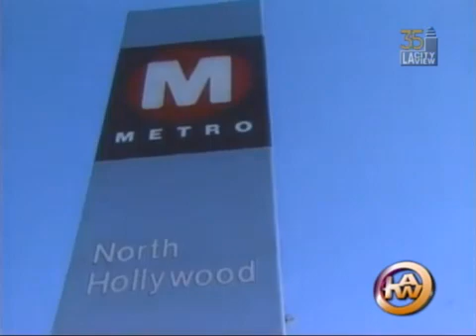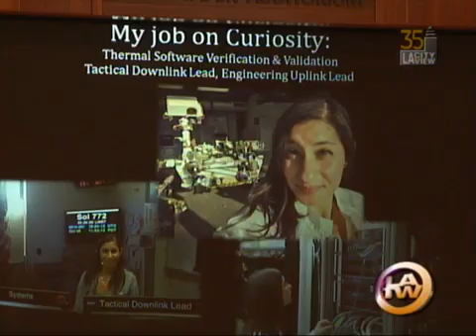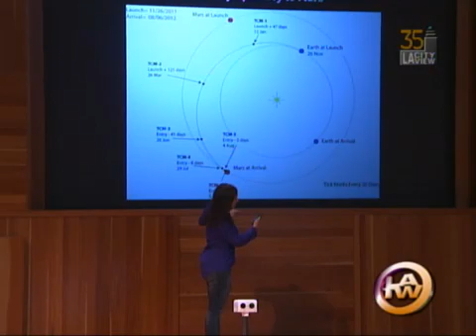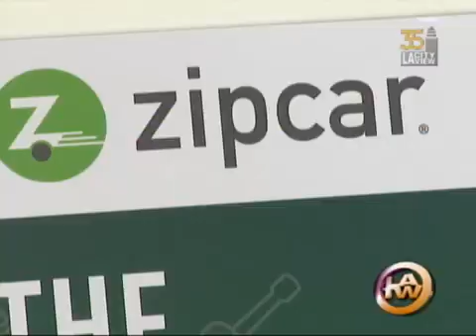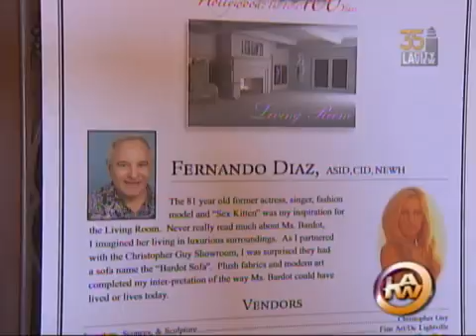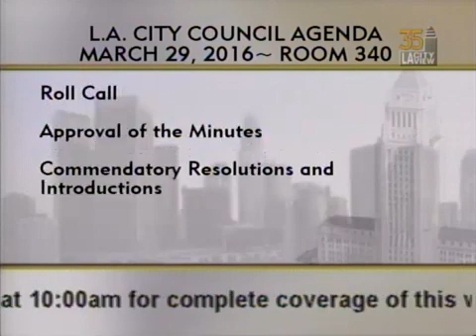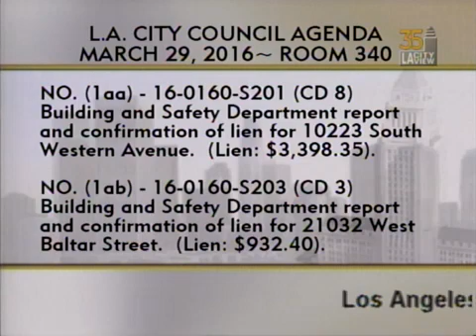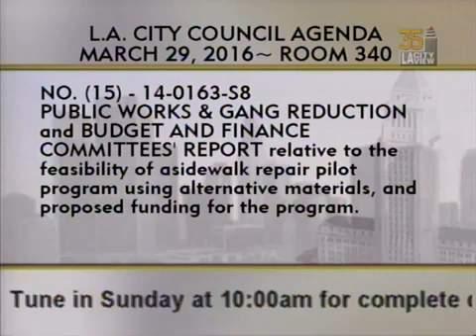City Council Meeting - Tuesday (SAP) - 03/29/2016